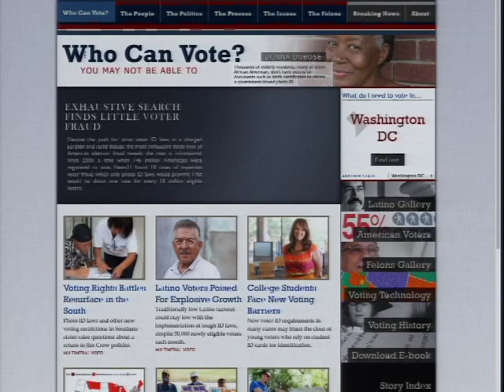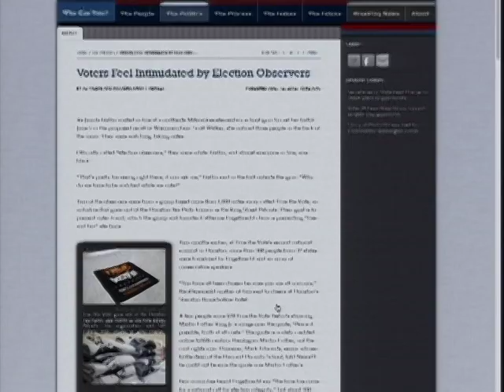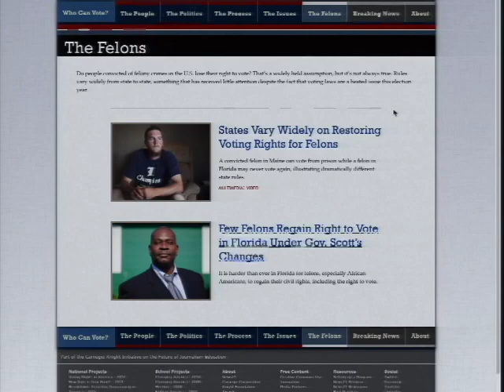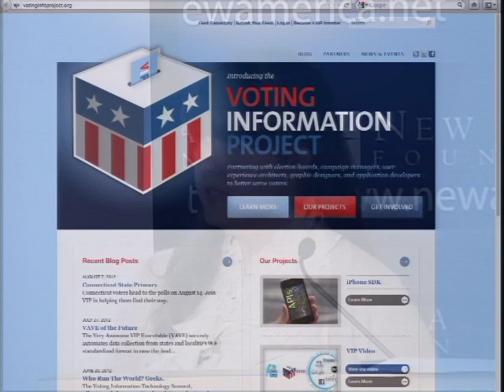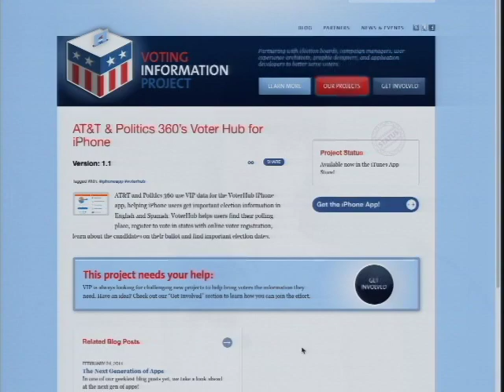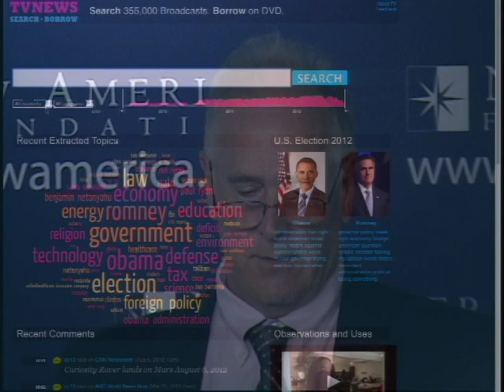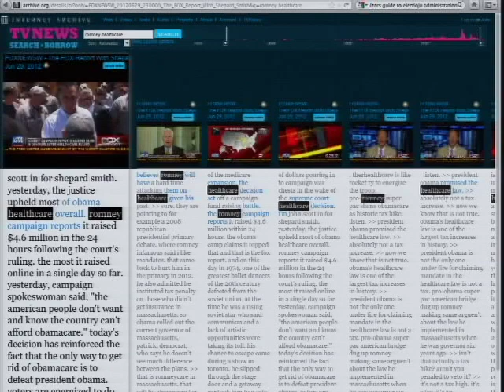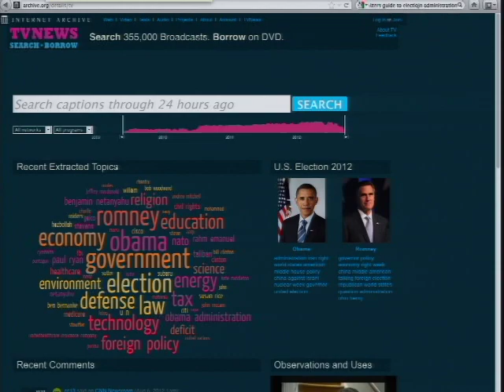Suppressing Votes or Standing Against Fraud?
A Delve into '12 Event

This summer, a group of journalists launched an investigation into one of the most heated political issues in America: voter ID laws. Are the laws upholding the right to vote by combating voter fraud-- or are they corroding it by preventing thousands of Americans from casting a ballot? The results of the ten-week investigation are in -- and the journalists are coming to New America to present their findings.

The question of exactly how American citizens exercise their right to vote has become a source of partisan acrimony this election year. In a nation whose patchwork of jurisdictions feature conflicting voter ID and registration requirements, lawmakers struggle to strike a balance between safeguarding the integrity of the electoral process and encouraging voter turnout.

Tensions have peaked in response to legislative efforts to tighten ID requirements in key battleground states. The investigative student-run reporting project News21 sought to analyze the facts behind this controversial issue. Led by former Washington Post Executive Editor Len Downie, the young journalists conducted the most exhaustive study to date of the voting laws and electoral fraud nationwide.

Join New America and News21 to learn more about the findings of this editorial series and the broader issue affecting this year's election. We will also examine the latest innovations in online voter information from Google and the Internet Archive.

Participants

Who Can Vote?

Featuring
Maryann Batlle
News21 Fellow, Arizona State University

Moderator
Len Downie
Weil Family Professor of Journalism, Walter Cronkite School of Journalism and Mass Communication, Arizona State University
Vice President-at-large and Former Executive Editor of The Washington Post

And How Will They Be Informed?

Featuring
Roger MacDonald
Leader, Internet Archive TV News Research Service Project

Anthea Watson Strong
Independent Consultant, Google Politics and Elections team

Moderator
Tom Glaisyer
Former Media Policy Fellow, New America Foundation